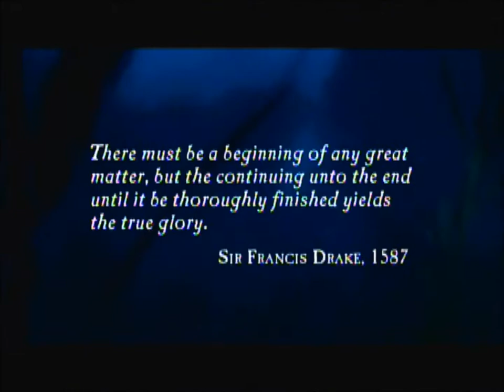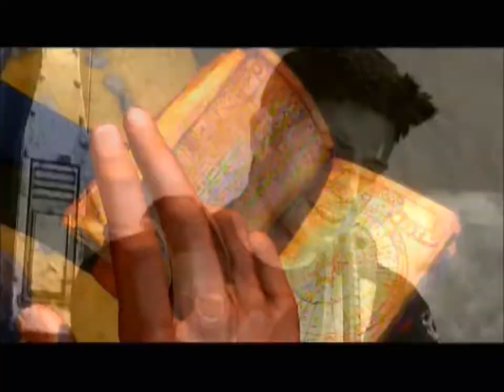Let's Play Uncharted: Drake's Fortune- Part 1 of Level 1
Level 1 of Uncharted: Drake's Fortune